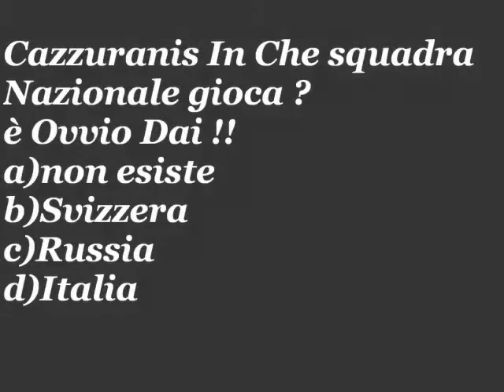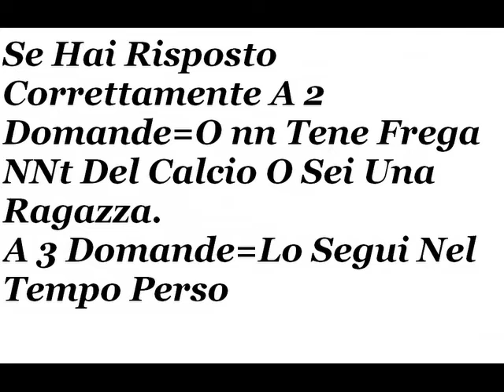Test Calcistici (Facilissimi)